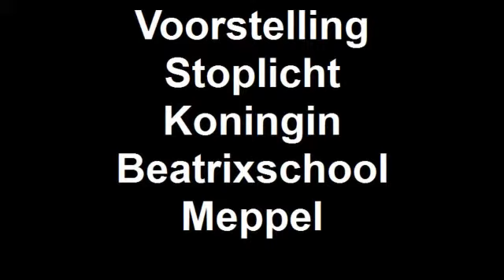Voorstelling Stoplicht Koningin Beatrixschool